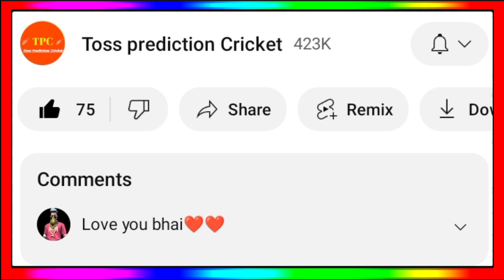IPL 2024 - All Teams New Playing 11 || IPL 2024 All Team Playing 11 Announce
IPL 2024 All Team Playing 11
IPL 2024 All Team New Playing 11
IPL 2024 All Team Squad
IPL 2024 All Team Target Players
IPL 2024 All Team Auction Strategy